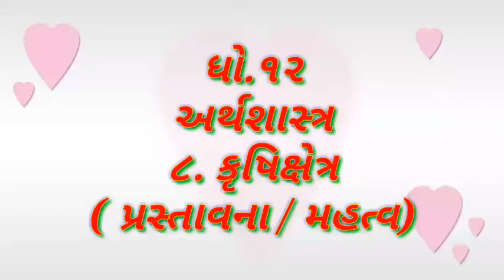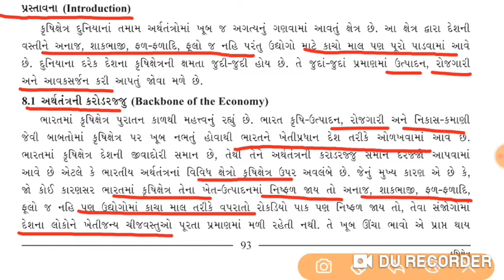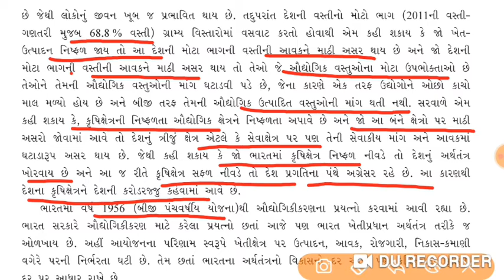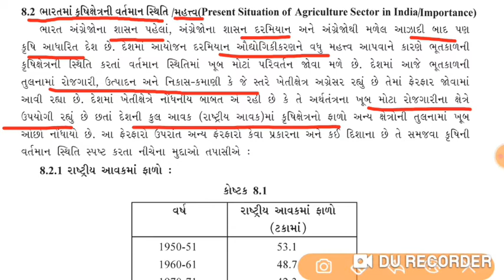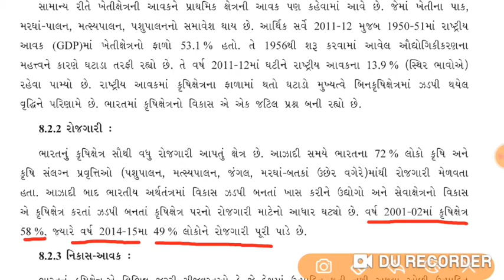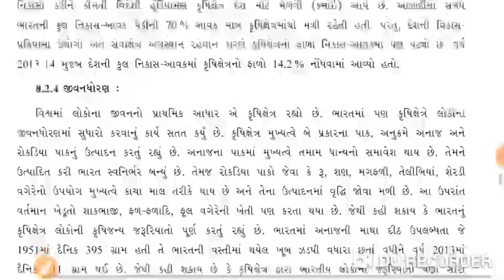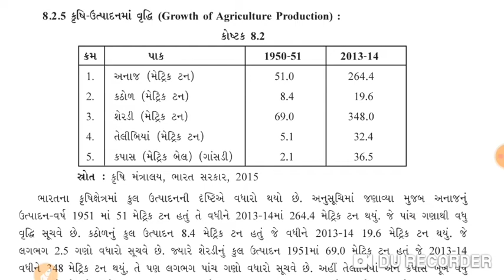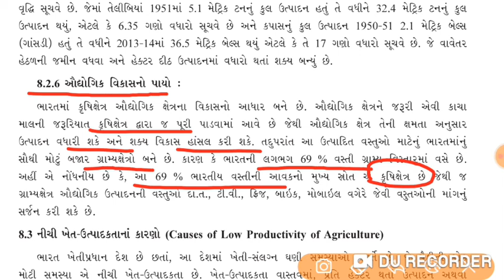Std 12//Eco//bhag 1//8. કૃષિ ક્ષેત્ર// krushishetr//17 October 2020(2)